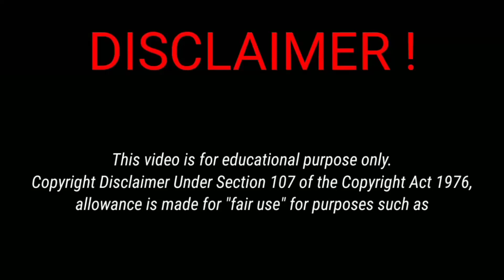বাসন্তী পূজা কলাবউ স্নান।😍 সবাই খুব নাচছে।😮|fastivalvlogs| fun| সপ্তমী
This video has no resemblance to reality.
This video was created just to entertain you.

হাসির কৌতুক
বাসন্তী পূজা
বাসন্তী পূজা কবে
বাসন্তী পূজা পদ্ধতি
বাসন্তী পূজা 2023
বাসন্তী পূজার শুভেচ্ছা
বাসন্তী পূজা 2023 সময় সূচি
ষষ্ঠী পূজা
বাসন্তী পূজা ১৪২৮
মা ষষ্ঠী পূজা
বাসন্তী পূজা ২০২৪
বাসন্তী পূজা 2024
সন্ধি পূজার মন্ত্র
দূর্গা পূজার মন্ত্র
অশোক ষষ্ঠী
বাসন্তী পূজা ১৪৩১
বাসন্তী পূজা বিধি
দূর্গা পূজার ইতিহাস
মা ষষ্ঠী
ষষ্ঠী
বাসন্তী পূজার ইতিহাস
অশোক ষষ্ঠী পূজা বিধি
ষষ্ঠী ব্রত
ষষ্ঠী দেবী
ষষ্ঠী মঙ্গল
বাসন্তী পুজার সময়
অশোক ষষ্ঠী 1428

কলাবউ স্নান
বকুলতলার দুর্গা পূজার কলাবউ স্নান
বাসন্তী পূজা
বাসন্তী পূজা নবমী স্পেশাল
বাসন্তী দূর্গা পূজা
মহাসপ্তমীতে কেন হয় কলাবউ স্নান
বাসন্তী পূজার মহাসপ্তমী
বাসন্তী পূজার সন্ধীপূজা
কলাবৌ স্নান
বাসন্তী দুর্গা পূজা 2023
2023 বাসন্তী দুর্গা পূজা
কবে শুরু হবে বাসন্তী দূর্গা পূজা
বাসন্তী পূজার অষ্টমীতে থাকছেন তো আমাদের সাথে
কলাবউ
# কলা বউ স্নান
নবপত্রিকা স্নান
শ্রী শ্রী বাসন্তী দূর্গা পূজার সম্পূর্ণ সময়সূচি ২০২২
নাবা পত্রিকা স্নান,নবপত্রিকা স্নান মন্ত্র